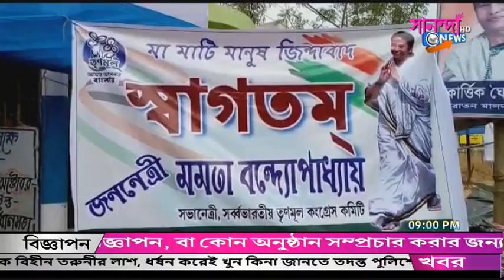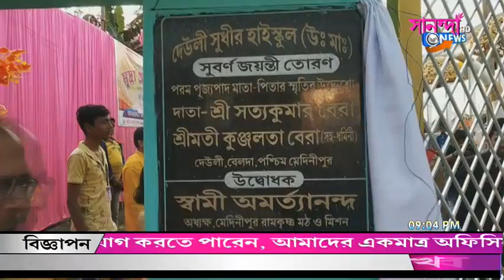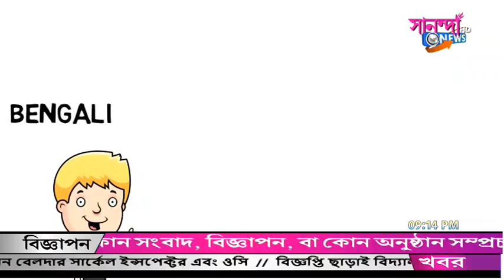SANANDA NEWS 02_03_2020